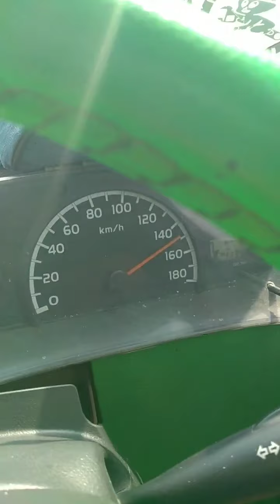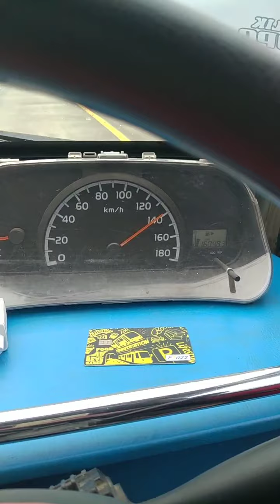KUMPULAN GRANMAX MUAT CABE 🌶️🌶️🌶️ KECEPATAN 140KM/JAM